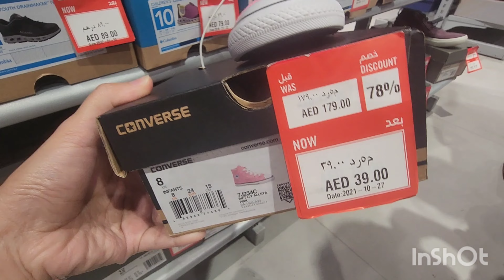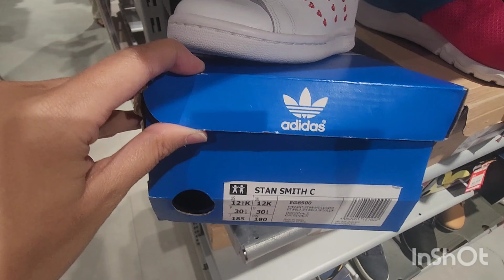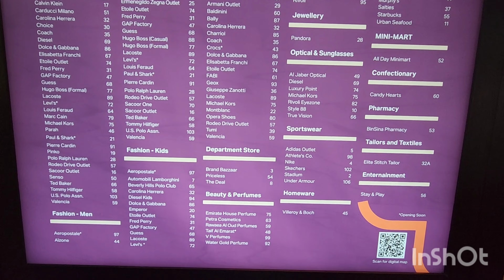Outlet Village l Dubai l Walk Tour Aug 2022